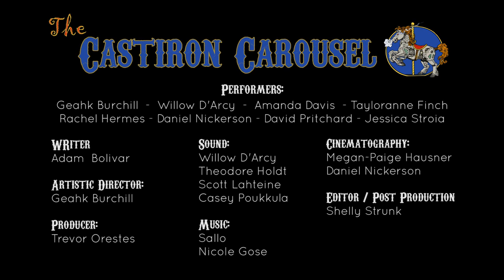The Curious Chronicles of Daniel Candlewick Trailer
Performers:
Geahk Burchill
Willow D'Arcy
Amanda Davis
Tayloranne Finch
Rachel Hermes
Daniel Nickerson
David Pritchard
Jessica Stroia

Writer:
Adam Bolivar

Artistic Director:
Geahk Burchill

Producer:
Trevor Orestes

Cinematography:
Megan-Paige Hausner
Daniel Nickerson

Sound:
Willow D'Arcy
Theodore Holdt
Scott Lahteine
Casey Poukkula

Editor / Post production:
Shelly Strunk

Sets:
Willow D'Arcy
Malia Ariadne
Rachel Roberts
Zane Exactly
Tayloranne Finch
Shelly Durica-Laiche
Bill Holznagel
Rachel Hermes
Jessica Stroia
Chrissy Horshheimer
Betsy Ubiergo
Ximena Bedoya
Shannon Hauff
Annie K. Allerdice
Emily Mohr
David Pritchard
Sean Rothery
Rochelle Koivunen
Nicholas Mahon
Susan Tooker
JIllian Green
Geahk Burchill

Marionette by:
Geahk Burchill